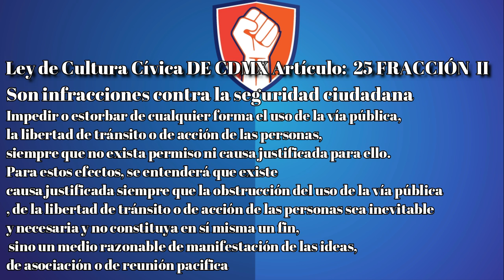Se Salieron con la Suya y en Complicidad con las Autoridades se Robaron las Calles en Coyoacán